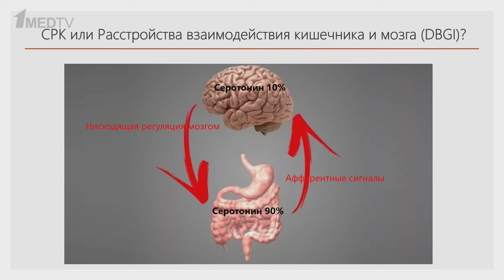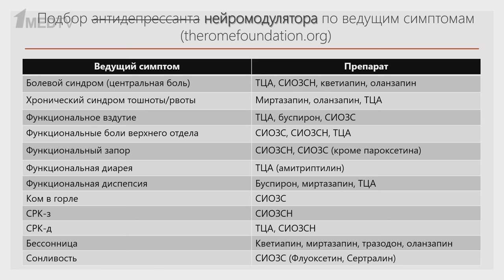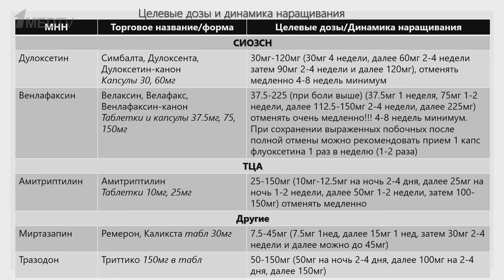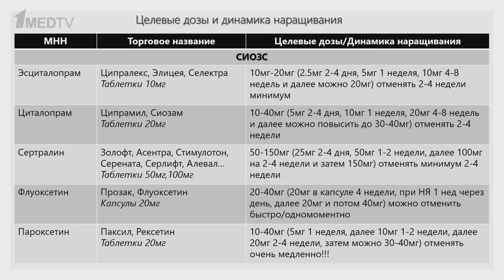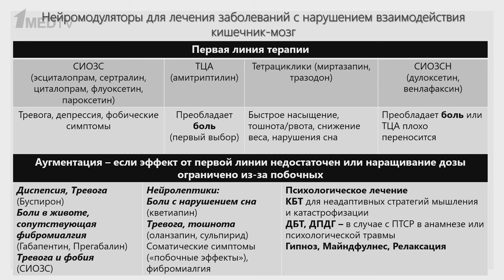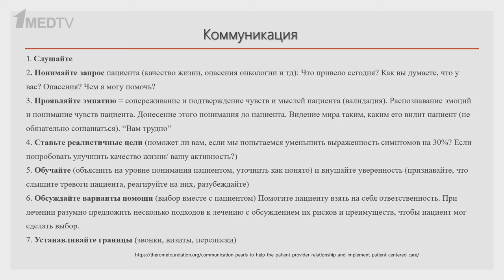ГастроКлуб // Кишечник VS Мозг. Кто кого? // В.О. Кайбышева, М.В. Семиглазова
Мозг управляет всеми органами тела и многими другими через блуждающий нерв, но только кишечник является автономным: он имеет автономную неравную систему, которую называют «вторым мозгом». Она состоит из большого количества нейронов и клеток-помощников и вырабатывает десятки различных нейротрансмиттеров.

В новом выпуске цикла передач «ГастроКлуб» Валерия Олеговна Кайбышева и Мария Владимировна Семиглазова поговорили:
✅ о взаимодействии мозга и кишечника на разных уровнях,
✅ влиянии стресса на работу ЖКТ,
✅ связи микробиоты с развитием болезни Альцгеймера, Паркинсона, рассеянного склероза, депрессии и тревожных расстройств.

00:00 Актуальность проблемы функциональных расстройств
02:48 Проблема коммуникации с пациентами
06:45 Почему нужен психотропный препарат
10:40 Как выбрать психотропный препарат
14:12 Переносимость антидепрессантов
17:59 Препараты при функциональной боли
25:11 Препараты при тошноте и рвоте
29:25 Как долго принимать нейромодулятор
31:00 Препараты при функциональном вздутии
34:16 Препараты при функциональном запоре
36:03 Препараты при коме в горле и жжении языка
38:42 Дозирование нейромодуляторов
43:35 Особенности амитриптилина
45:29 Особенности миртазапина и тразодона
47:38 Дополнительные свойства нейромодуляторов
52:39 Коммуникация между врачом и пациентом
55:54 Ответы на вопросы